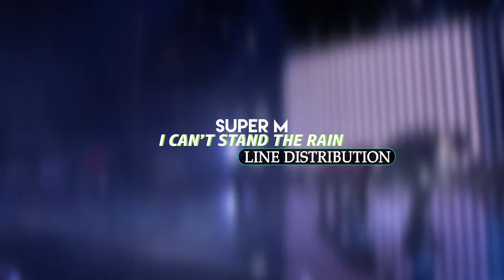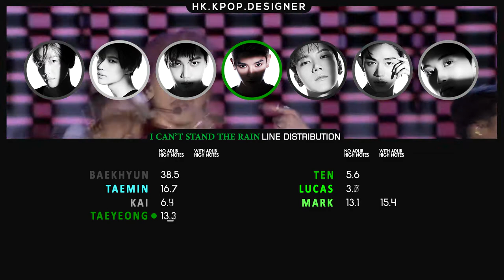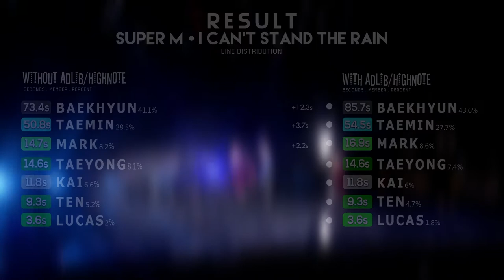SUPER M - I CAN'T STAND THE RAIN (Line Distribution) with Adlib/Highnote Boost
THIS LINE DISTRIBUTION CONTAIN ADLIB HIGHNOTES BOOST
Since a lot of fans USUALLY complaining about the main/lead vocals having amount of lines i made this to make u realize how much different the power of -ADLIB & HIGH NOTES- and how much different it gives
I hope you like it ❤

EXO
NCT
SHINEE
NCT127
NCT U
NCT DREAM
EXO K

BAEKHYUN
BYUN BAEKHYUN
TAEMIN
LEE TAEMIN
KAI
KIM JONG IN
TAEYONG
LEE TAEYONG
TEN
LUCAS
MARK LEE

SUPER M I CAN'T STAND THE RAIN LINE DISTRIBUTION